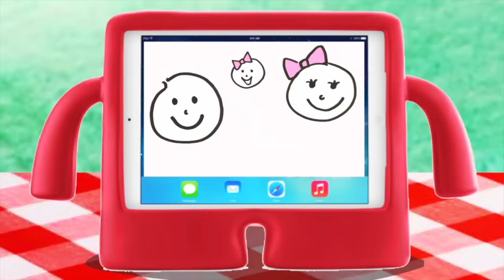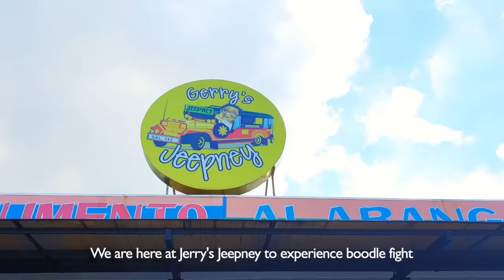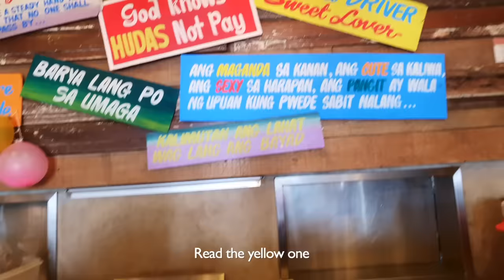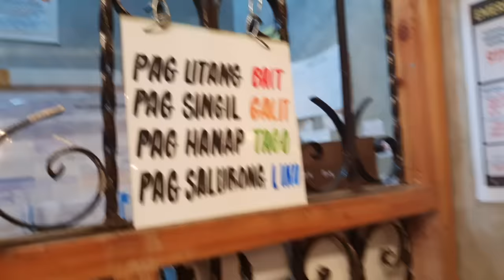Bug Speak Tagalog Challenge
Yello Guys!!!  I'm doing what a lot of you have requested and thats for me to speak tagalog or Filipino languange in my vlog for a day.  Sana magustuhan ninyo itong video :)